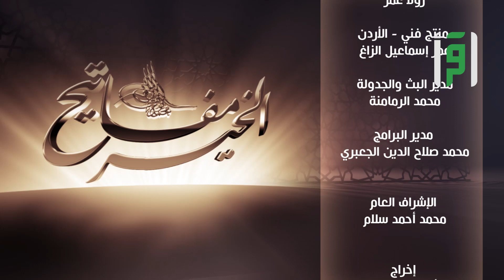معرفة النبي ﷺ | مفاتيح الخير | د.محمد نوح القضاه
تشاهدون برنامج  مفاتيح الخير  للداعية  محمد نوح القضاه  على قناة اقرأ